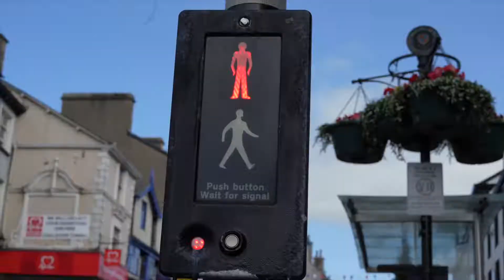Give a Day to Kendal - 26-30th September - Get involved!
Give a Day Kendal is a concept that was birthed out of a conversation through CARLISLE Ambassadors in 2014 with a number of businesses and a church leader, Andy Fearon.

Carlisle Give a Day has brought together hundreds of volunteers of the years to transform their City. We can all say that, this is wrong in community or this needs sorting out - but we posses the skills and abilities to come together and change those things. Could we come together as community in Kendal and make a difference with each other that will transform community?

We don't have any budget. we're looking for people to submit ideas for projects and then we will advertise these for our community to get involved with!